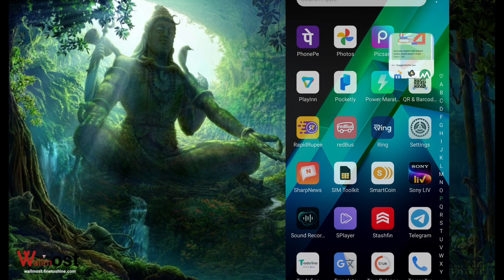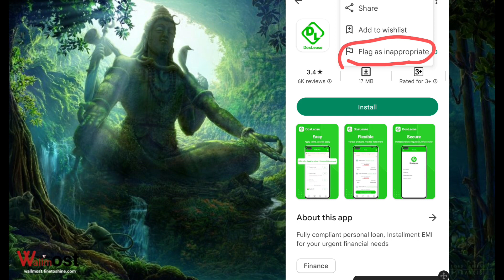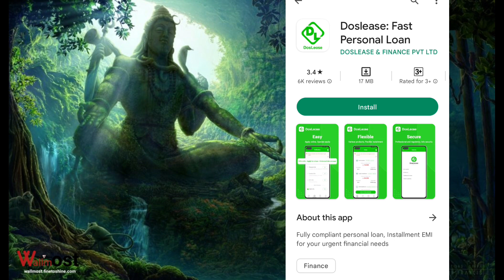Play store par fake loan application ki report kaise kare || 7days scam me jo fase hai report kro?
Play store par fake loan application ki report kaise kare ||

fraud loan
fraud loan. apps

7 days loan app today
7 days loan app
fake loan app
7 days loan app harassment

doslease fake loan apps ki report kare
fake loan app ka report kare

LOAN APPS HARASSMENT | Cyber Crime Complaint kaise kare 2023 | फ़र्ज़ी लोन एप्स की शिकायत दर्ज कराओ !